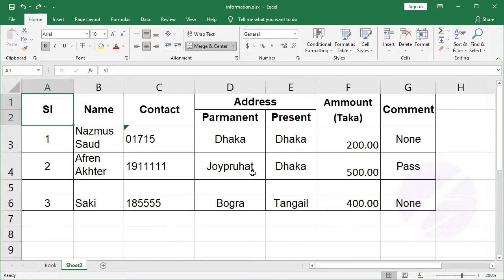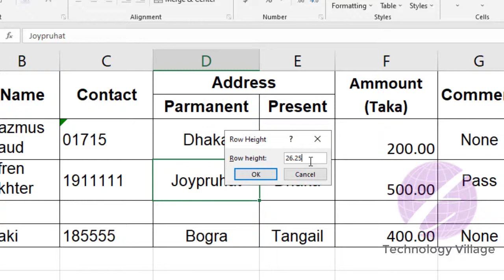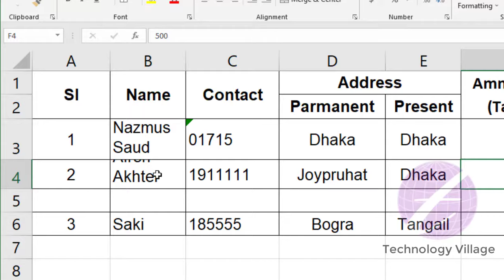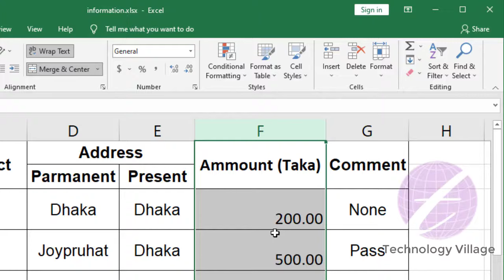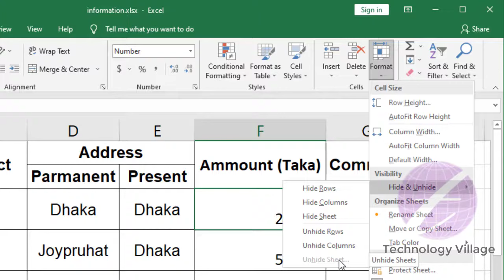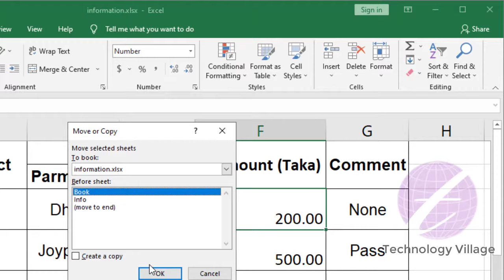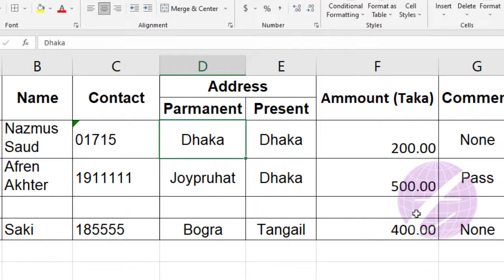Format Cell Excel | Change Row height & Column width | Autofit Cell, Hide row column & Rename Sheet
The format cell excel is very easy. You can change column and row size in excel & excel cell size auto adjust.This is ms excel tutorial in bangla & this video about cell formatting in excel, ms excel cell formatting. You can change cell size, change row height, change column width, change row height in excel, change column width in excel, excel column size change. The autofit row height excel, autofit row width excel, autofit row and column in excel are important option. You can also hide row in excel, hide column in excel & rename sheet in excel. It's also excel tutorial bangla.

এ ভিডিওতে দেখানো হয়েছে এম এস এক্সেল এ কিভাবে Row, Column সাইজ পরিবর্তন করবেন। এছাড়াও Cell কিভাবে ফরমেট করবেন তা দেখানো হয়েছে।